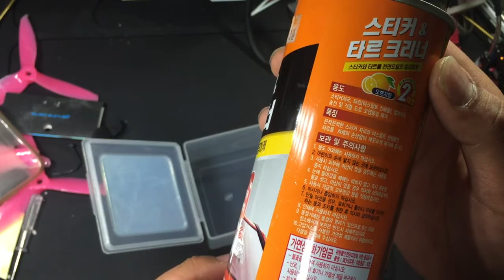금빛대디의 - 레이싱 드론채널 : Tip019, Drone frame chemical test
Astoro switch, X5, Xbee Air, QXV 250, etc anti-chemical test.